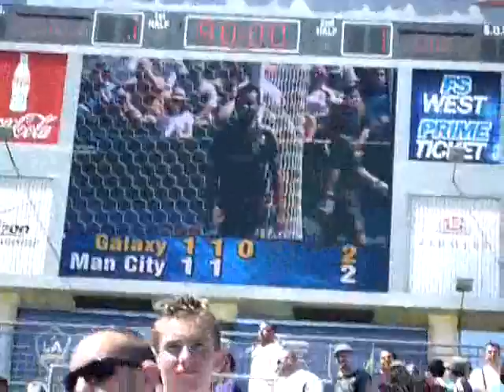LA Galaxy V Manchester City Penalty Shootout Full 7/24/11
Herbalife World Football Challenge 2011
LA Galaxy V Manchester City July 24th
Full time Galaxy 1-1 Man City
PK Galaxy 6-7 Man city